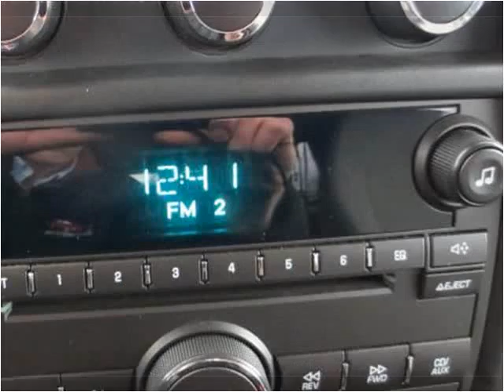2012 Chevrolet Express Used Cars Shepherdsville, Mt. Washing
This 2012 Chevrolet Express is available from Craig and Landreth Cars - Shepherdsville.